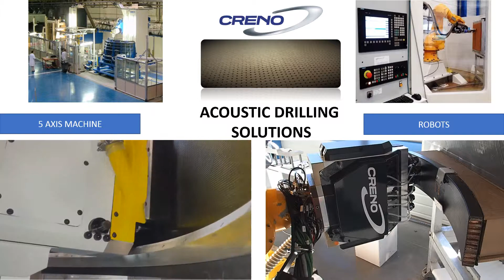CRENO Acoustic multi drilling solutions on 5 Axis Machines and Robots.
Jet engines are subjected to very strict standards to gradually reduce noise levels.
To achieve these goals, they contain composite panels with hundreds of thousands of small-diameter holes, generally from 0.55 to 1.8mm. These micro-drilled engine panels act as sound traps.

For the past 15 years, and to respond to this very demanding quality and productivity criteria, CRENO has become an expert in acoustic drilling with 5-axis machines.
Spearheading industrial innovation, CRENO has developed an acoustic drilling Robot Cell using a Siemens NC-controlled Stäubli robot.